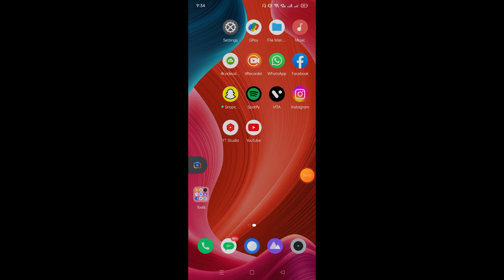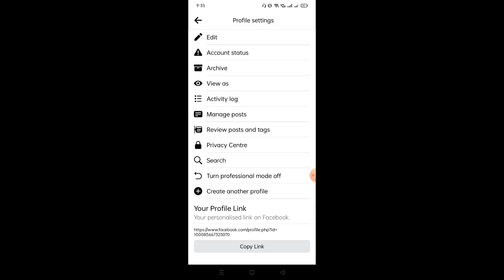add friend button not showing on facebook | showing follow button fix issue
no option to add friend on facebook only message
no add friend button but mutual friends
facebook no add friend button only message reddit
it looks like you may not know this person facebook how to fix
how to friend someone on facebook when it just says message
facebook friend request settings
why can't i add someone on facebook only follow
how to bypass facebook friend request limit